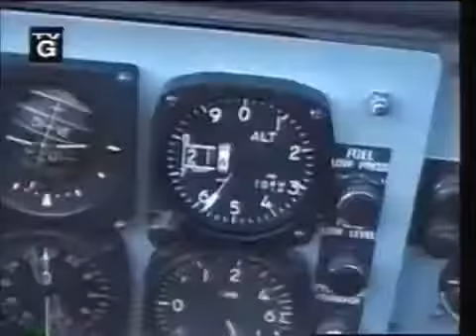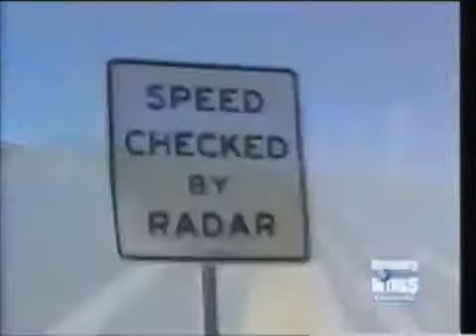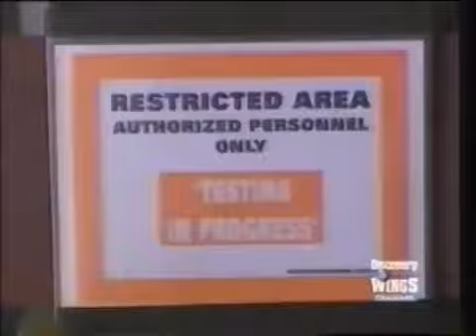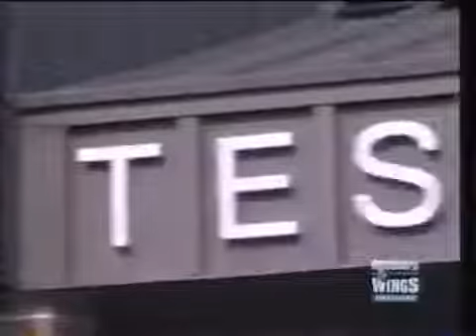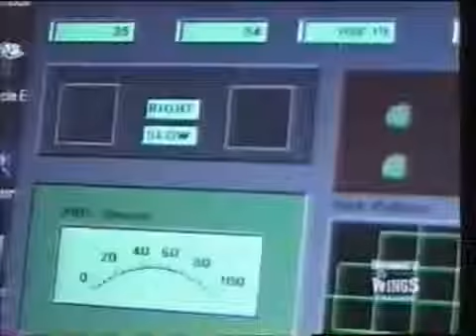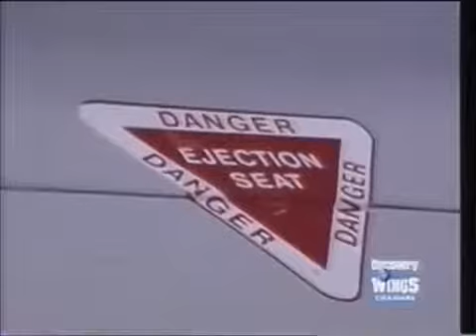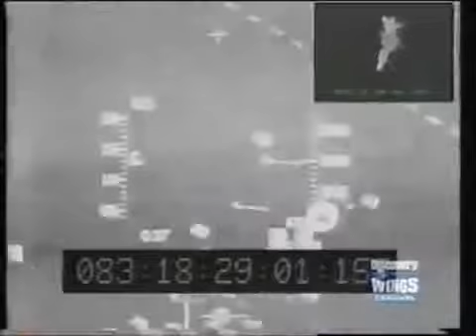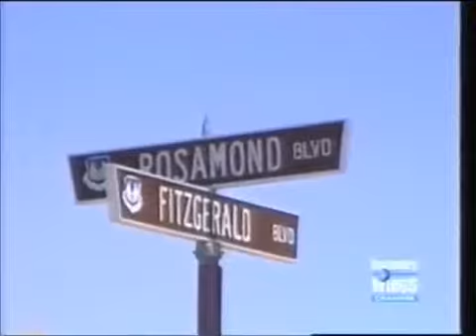The Dangerous Job of a Test Pilot Documentary